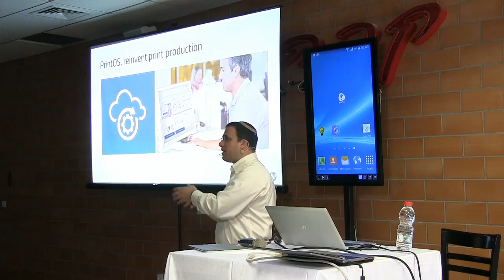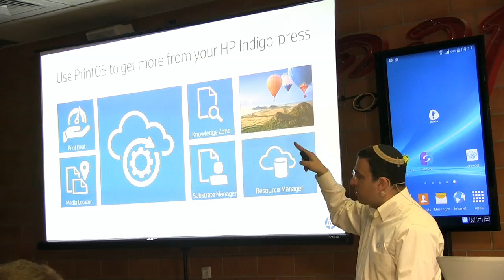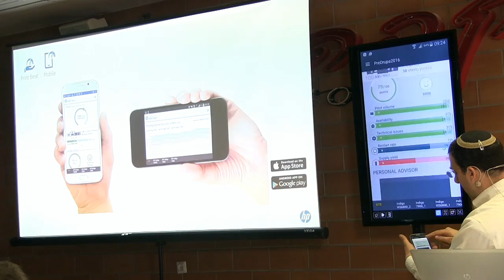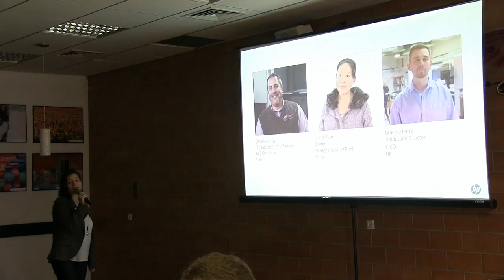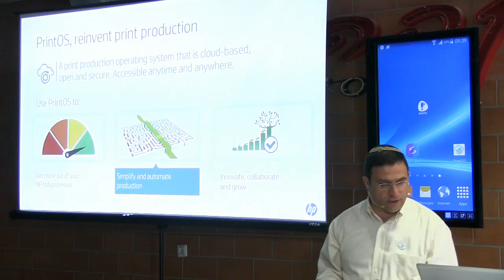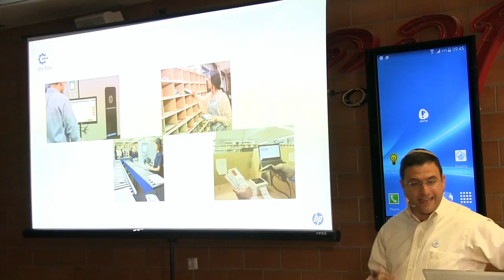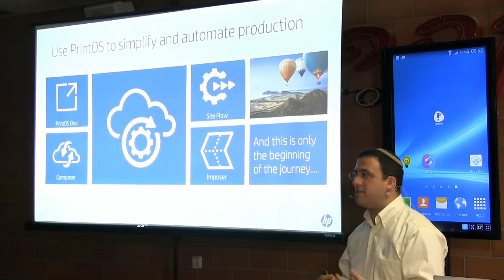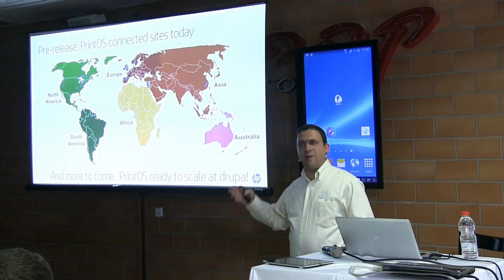Simon Lewis from HP describes PrintOS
HP PrintOS is a print production operating system with web and mobile apps that help the users tp get more out of their HP presses and printers and simplify production. Simon Lewis describes it on a press conferens in Israel in March 2016.